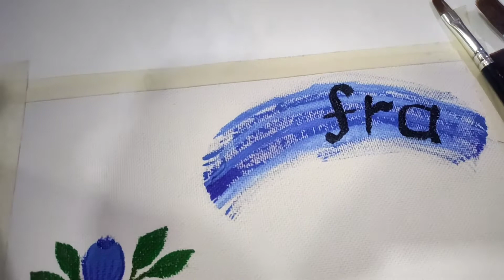AWESOME CUSTOMISED PAINTING IDEA | ARAIMO